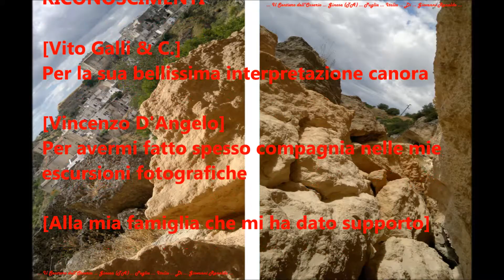013 Video J'AI TOUJOUR ENVIE D'AIMER Ho sempre voglia di amare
013 J'AI TOUJOUR ENVIE D'AIMER Ho sempre voglia di amare realizzato con foto del: ... Il Sentiero dell'Ossario ... Ginosa (TA) Nel Mondo ... Puglia ... Italia ... Di ... Giovanni Ranaldo ... --- Colonna sonora " Ho sempre voglia di amare " Cantata da Vito Galli & C.